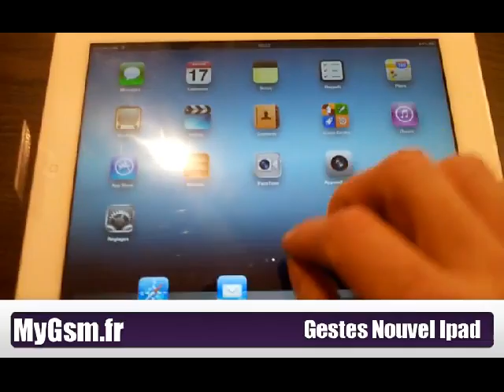Gestes multi-tâches sur le nouvel Ipad